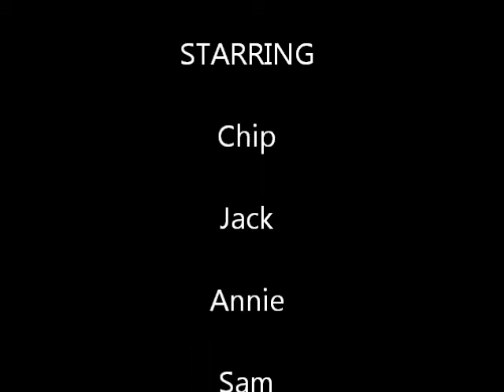6 dogs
Today I had a full house.  1 foster, 4 of my own, and 1 puppy I am pet sitting.